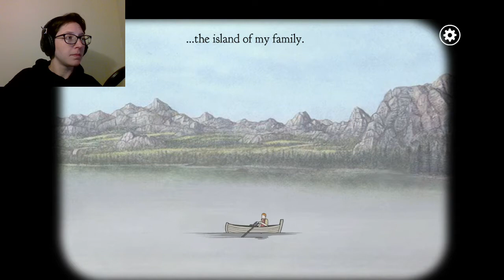Rusty Lake Paradise: Part 1